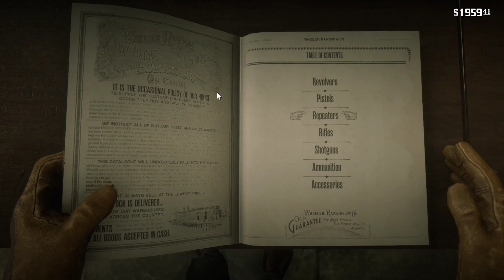Red Dead Redemption 2 Gameplay Part 33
Specs:
GPU: GeForce GTX 1650 GDDR6 4GB
CPU: AMD Ryzen 5 4600H with Radeon Graphics
Memory: 16 GB RAM 3200MHz
Current resolution: 1920 x 1080
Operating system: Windows 11

Settings:
Medium-High
FSR 2.0 Quality
FPS: 50-60